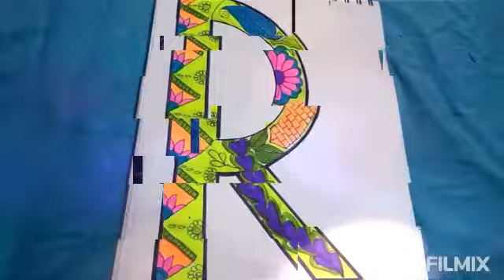Zentangle letter R